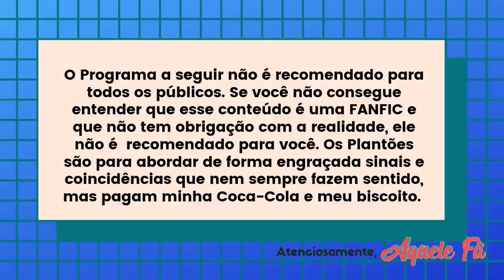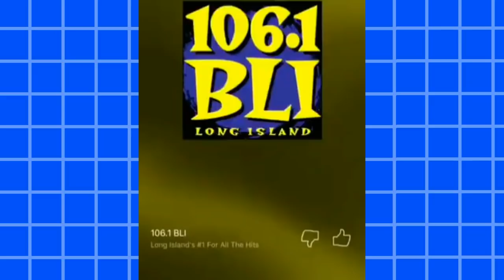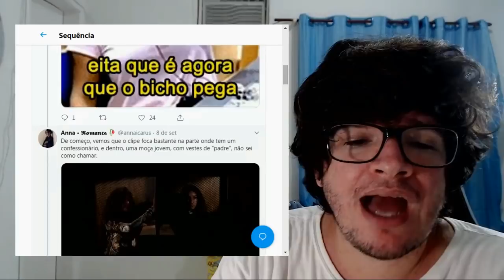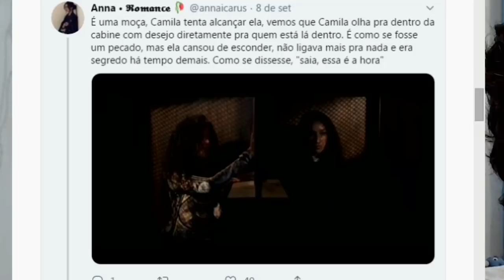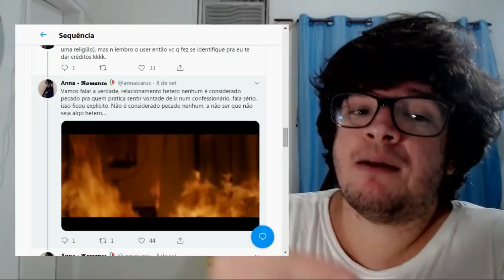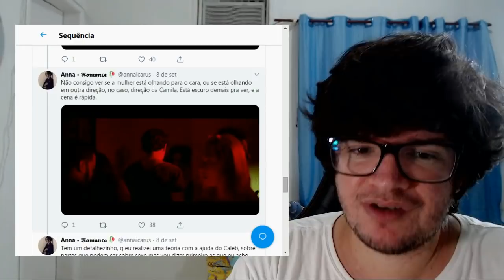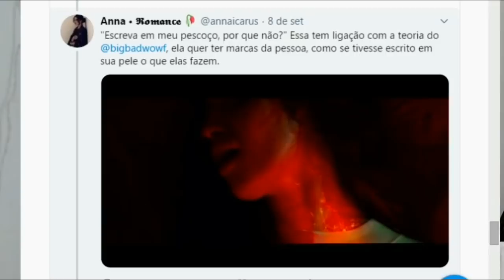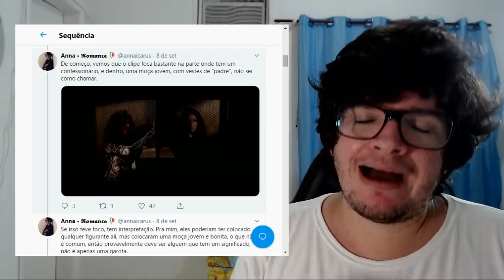CAMILA quase se ASSUMINDO, SHAWMILA SENDO EXPOSTO PELA RÁDIO l PLANTÃO SAPATÃO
CAMILA CABELLO LIAR, O CLIP SAI HOJE, AMO QUE AMO.
CAMILA CABELLO quase se ASSUMINDO, SHAWMILA SENDO EXPOSTO PELA RÁDIO, PLANTÃO SAPATÃO